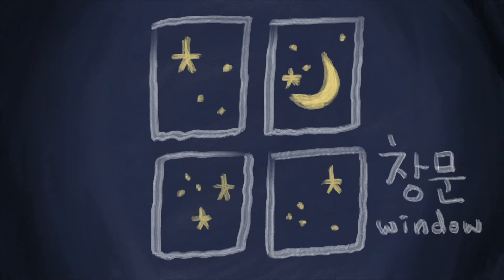Korean Alphabet Song: Learn Chieut / ㅊ Hangul & Vocab Words, Phrases, Language Show & Lessons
@WooriShow loves learning the Korean Alphabet with you! Let's learn the Korean letter Chieut / ㅊ together by singing this song. This fun tune also has Chieut vocabulary words and phrases in Korean and English!

Here are the lyrics:
ㅊ Song

ㅊ ㅊ ㅊ 치옷 노래 하네
친구와 함깨 노래하네

First day of school, 차를 타네
Put on my seatbelt, 출발 하내
천천히 운전해, 무사히 도착해
학교 첫날, have a good day!

친구가 있네 춥다 하내
초록색 잠바 챙겨주네
참 따뜻하내 so kind
So 착해
친구가 happy 춤을 추내

I’m getting ready for  bed 침대
I brush my teeth with my 칫솔 and then
mom reads a 책 , she turns off the light
I see the stars from my 창문 tonight

ABOUT OUR EDUCATIONAL SERIES:
 @Woori Show  is an American educational series that teaches the entire family how to speak Korean words and conversational phrases and celebrates Korean culture through fun, engaging content. Modeled after Sesame Street, Woori Show is comprised of short, easy to follow segments, accessible for every learner. From singing about colors to cooking with Korean American celebrities, viewers of all ages will be excited to watch and learn over and over again.

- Woori Show uses fun, catchy songs to teach Korean words and phrases
- Woori Show uses original and classic stories set to brilliant artwork by Korean American artists
- Woori Show offers Korean video lessons suitable for all learners
- Woori Show features aspects of Korean culture including art, music, dance, history and food
- Woori Show celebrates the Korean American identity, family and community
- Woori Show features inspirational Korean American role-models

Woori Show is a 501C3 non-profit organization